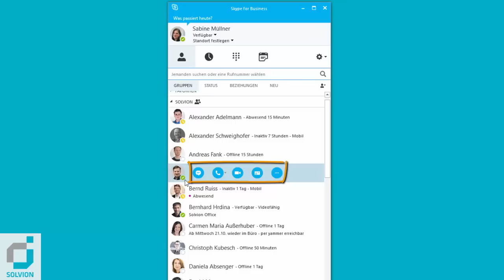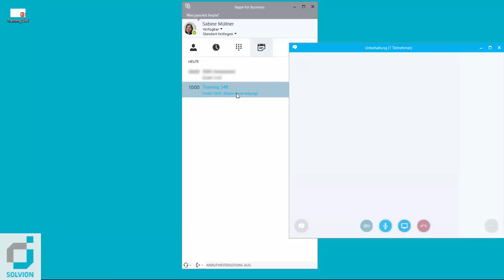Wie starte ich mit Skype for Business - Solvion QuickLearning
In diesem Video erhalten Sie einen ersten Überblick über
* die wichtigsten Funktionen wie Telefonie, Chat und
* das Teilen Ihres Desktops.

Solvion QuickLearning - Videos - das schnelle Wissen für Zwischendurch!